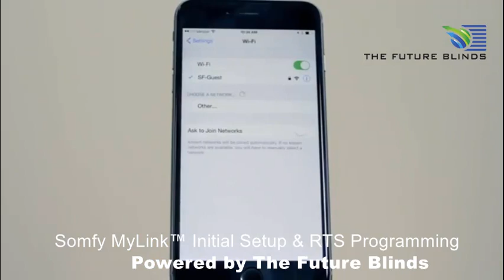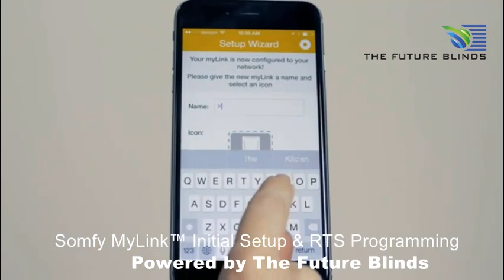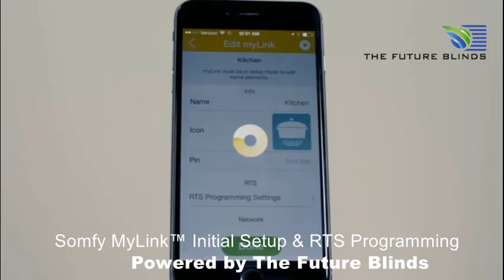Somfy MyLink™ Initial Setup & RTS Programming - The Future Blinds